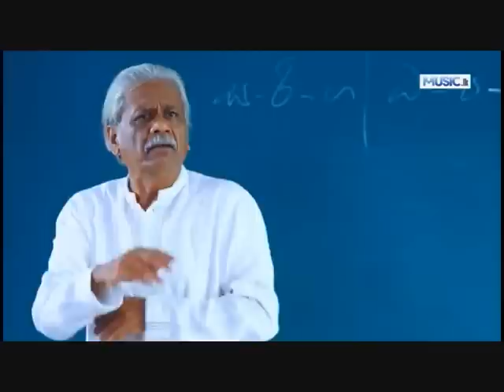Hinipeththata Bathiya and Santhush (BnS)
ceylon pop